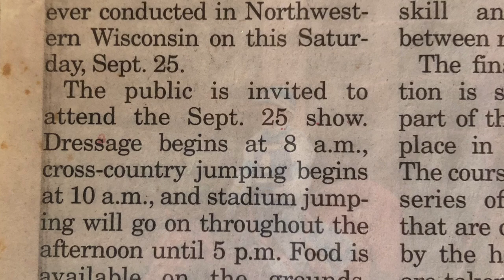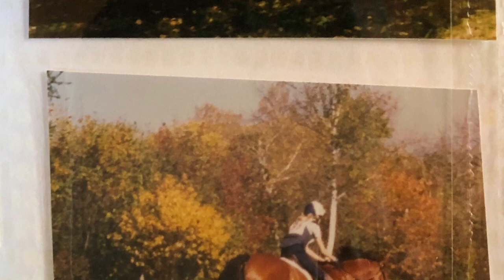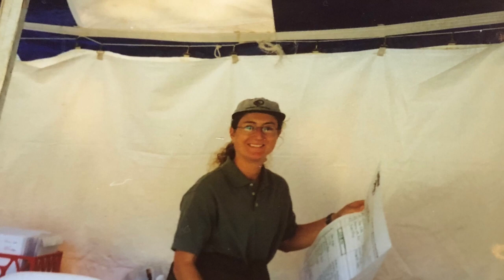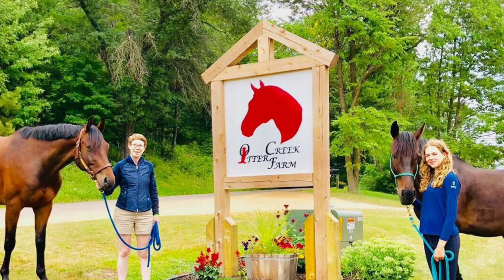Otter Creek Farm 20th Anniversary